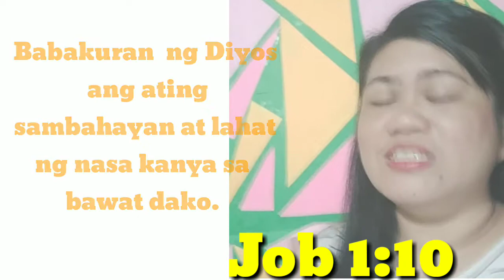JOB 1:10(VERSE OF THE DAY)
Ang video na ito ay verse hango sa aklat  ni Job. Hindi lamangvtayo nabubuhay  sa makamundong ito kailangan
din natin ang salita  ng Diyos na makakapagpalakas sa atin lalo na  sa panahon  ngayon. God bless po.